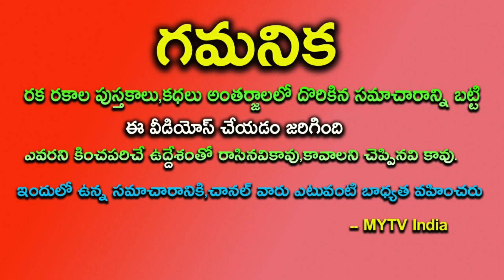18 నెలల తరువాత ఇంతటి అదృష్టం ఈ 3 రాశుల వారి పంట పండబోతుంది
18 నెలల తరువాత ఇంతటి అదృష్టం ఈ 3 రాశుల వారి పంట పండబోతుంది